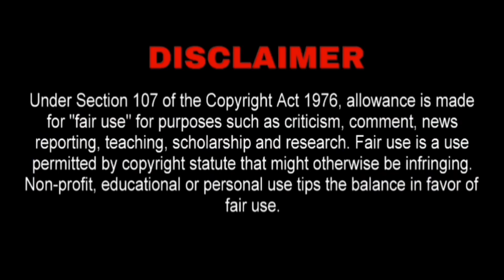The Ghost Tree - Real Horror Story in subtitles with english | telugu Stories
* credit :- pixabay

* story:- shaik rafi

* voice:- shaik rafi

scary stories
horror stories
horror story
telugu stories
telugu horror kathalu
ghost stories in telugu
ghost stories
telugu horror story
real horror story in telugu
telugu ghost stories
telugu kathalu
telugu horror stories channel
telugu horror stories 2023
telugu horror stories real life
telugu ghost stories new
telugu deyyam stories new
Telugu creepy stories
creepy stories in Telugu
telugu mystery stories
telugu hunted stories
hunted stories in telugu
hunted stories
the ghost tree subtitles with english

* this video was entertainment and education purpose only.

* don't forget ⤵️